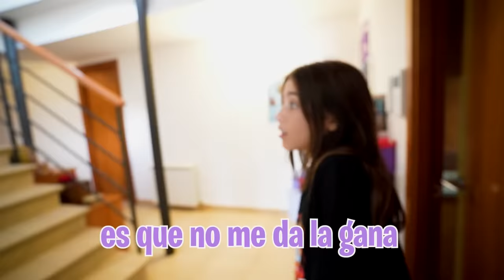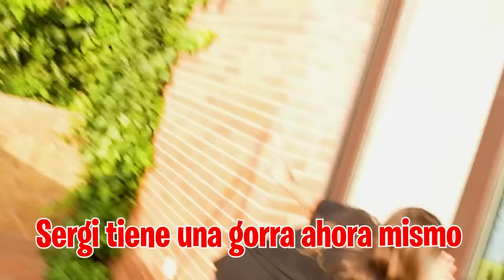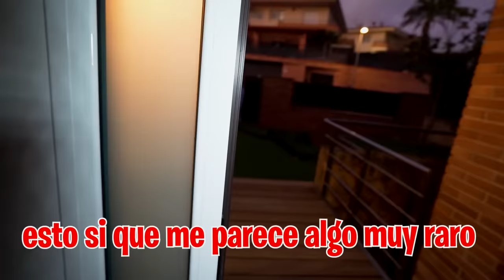GRABO A MI HIJA BESANDOSE CON EL NOVIO DE MI HERMANA…*acaba mal*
Mi hija y el novio de mi hermana están pasando mucho tiempo juntos y tengo la sospecha de que ha pasado algo más entre ellos...